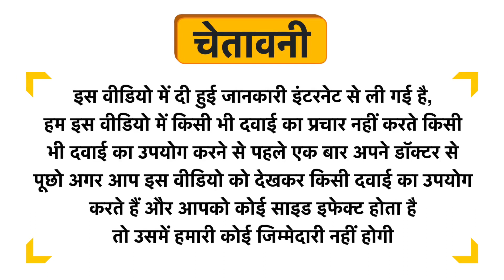RB 100 Oral Drops Uses in Hindi | Side Effects | Dose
RB 100 Oral Drops Uses in Hindi | Benefits | Side Effects | Dose